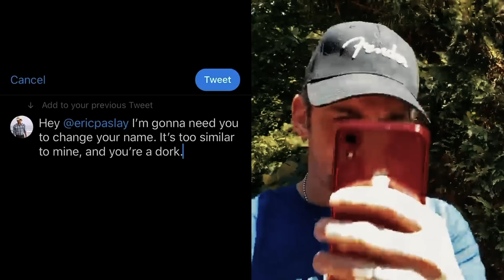Eric Paslay - Nice Guy (Official Video)